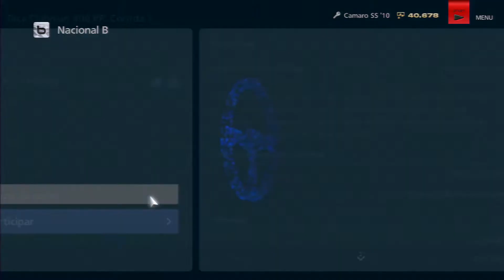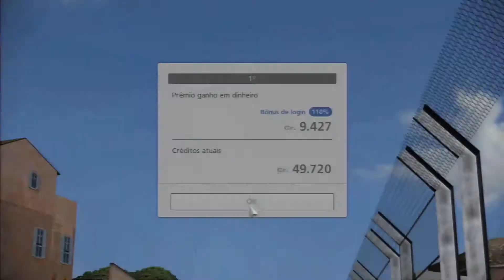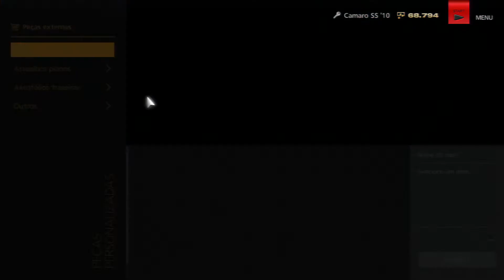#4 Gran Turismo 6 Modo Carreira - Nacional B - Taça Clubman 400 PP (Playthrough em PT-BR)